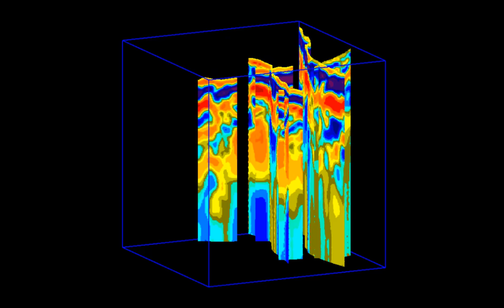Software KROT for 3D processing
DeepGPR LozaN. New opportunities for modeling, building relief for each profile, direction profiles at different heights, a simple and intuitive interface.